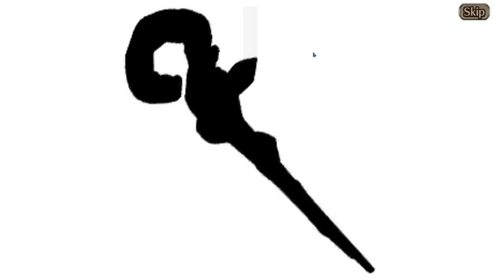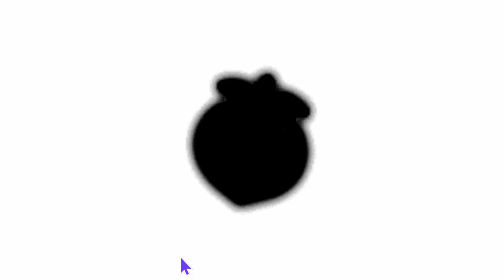Reunification Summons part 1 - Valkyrie Connect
wasnt expecting much this time